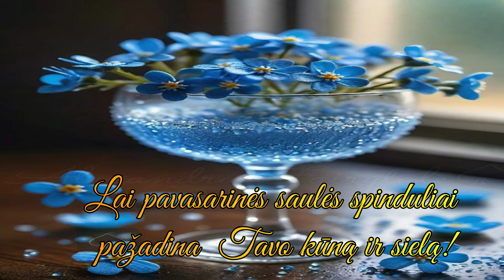Sveikinimas su Gimimo Diena!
Su Gimimo diena! Nuoširdžiausi linkėjimai!